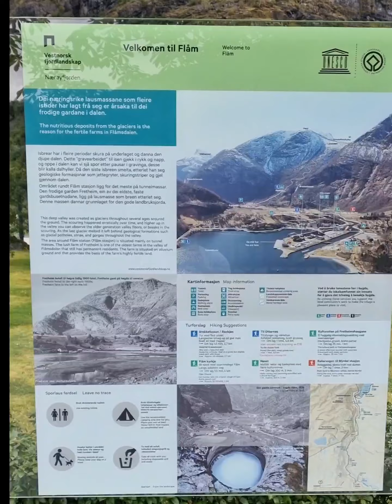Fiordowa podróż po Norwegii,ciąg dalszy.. 🍀🩵🇧🇻